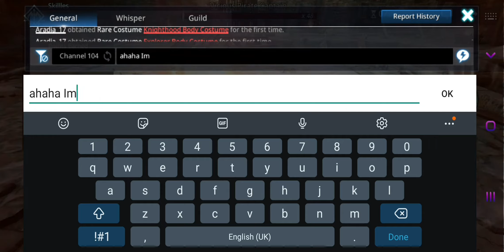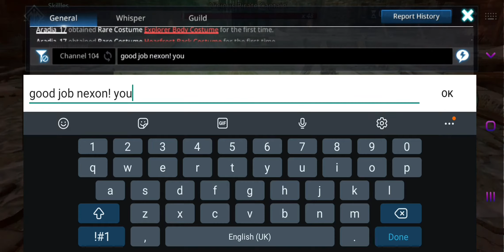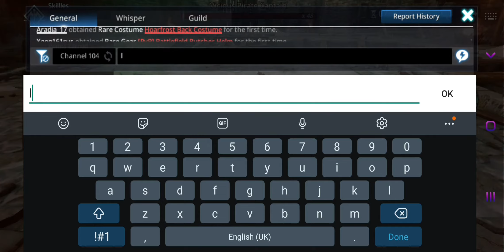DS Arena of Trials- BATTLE OF IMMORTALS! AHAHAHAHA, LOVE_!_ YOU NEXON!